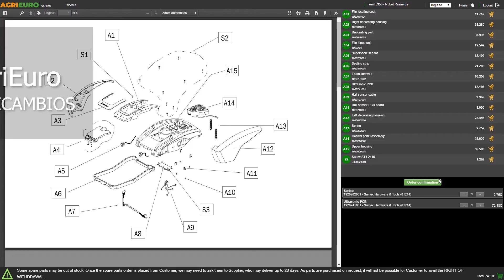Montaje Vareador de baterías de litio Jolly V34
El vareador de batería V34 de Jolly Italia es un producto innovador para la cosecha de aceitunas. La recolección de aceitunas nunca ha sido tan fácil, con un peso de 1.290 kg y una longitud de varilla que alcanza los 1,86 metros.

El motor garantiza 1350 bpm.

Diseñado y proyectado para cualquier tipo de usuario, pero especialmente para aquellos que privilegia la agilidad y la ergonomía más que la potencia pura.

Gracias a la configuración portátil con una sola mano y la ligera batería de litio de 18V 9Ah, le permite rastrillar incluso en las ramas más bajas con ergonomía y practicidad.

La corredera de acoplamiento insertada tiene dentro un conveniente transformador que cambia el voltaje de la batería de 18V a 34V.

Además, a pesar de su potencia es eléctrica, tiene un funcionamiento puramente mecánico, es decir, de construcción sencilla y difícil de romper.

Las varillas de carbono son intercambiables y el peine tiene forma circular. Esta forma estrecha y alargada le permite penetrar incluso en las frondas más tupidas para aumentar significativamente la productividad.

El botón evita que la herramienta se apague durante el trabajo en caso de que choque accidentalmente contra una rama.

Después de presionarlo, solo sirven unos segundos para poner en marcha la máquina, este sistema permite controlar mejor la herramienta.

Este modelo está construido con una varilla fija que alcanza una longitud máxima de 186 cm.

Este modelo se vende junto con un kit de 2 baterías y un cargador rápido de 18V 9Ah.

La versión con la electrónica más avanzada ofrece las siguientes ventajas:

Más latidos por minuto 1350
Los golpes son más estables
Contrarresta la resistencia del eje y aumenta la potencia durante la cosecha
Absorción en el trabajo 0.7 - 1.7 Ah